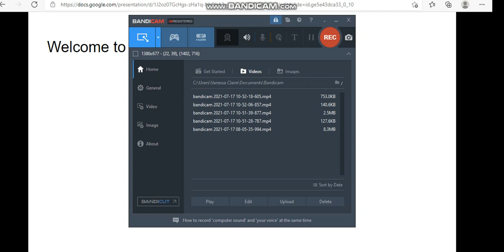tfq voting 1